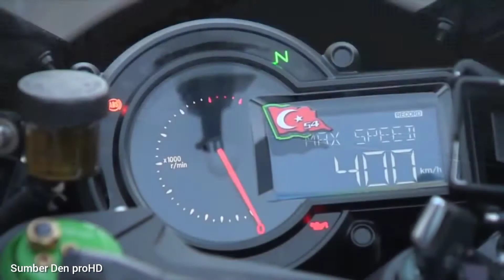SUMBER BARU GROUP KAWAZAKI PURWOKERTO DELIVERY KAWAZAKI H2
SUMBER BARU GROUP KAWAZAKI PURWOKERTO

DELIVERY KAWAZAKI H2